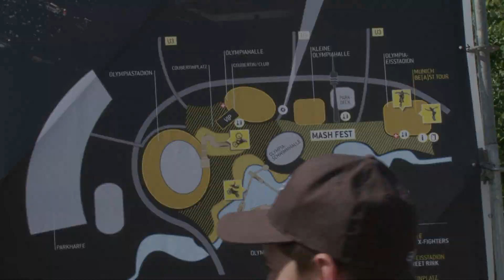MUNICH MASH & MASH FEST 2014!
Vielen Dank an die Studenten vom Campus M21, die das ganze Wochenende im Park für uns unterwegs waren & alle Highlights festgehalten haben. Hier Nummer 2 - toller Trailer zu unserem MASH FEST!